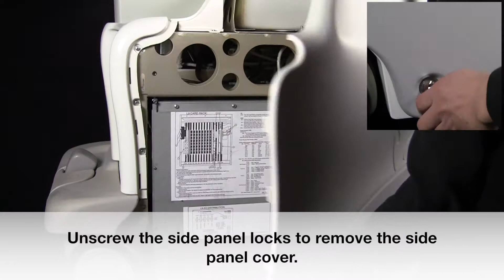GE Logiq 9 Time Delay Removal